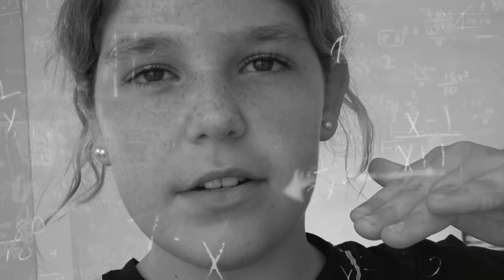🚫 24 HORAS IGNORANDO a DANIELA en su CUMPLEAÑOS 🎂 BROMA a DANIELA ¡MI FAMILIA ME IGNORA!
Le hacemos una broma épica a Daniela, la ignoramos durante 24 horas en su cumpleaños ¡Mi familia me ignora durante un día!

The Crazy Haacks, el canal de los hermanos más locos de Youtube: Mateo, Hugo y Daniela.

👉 DIRECCIÓN:
Apartado de correos nº 67
29650 Mijas pueblo
Málaga (España)